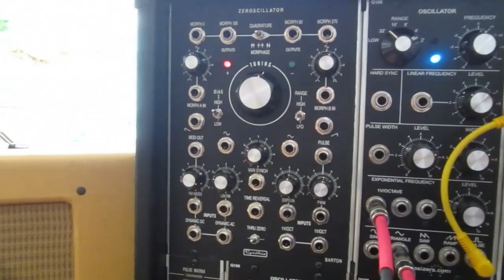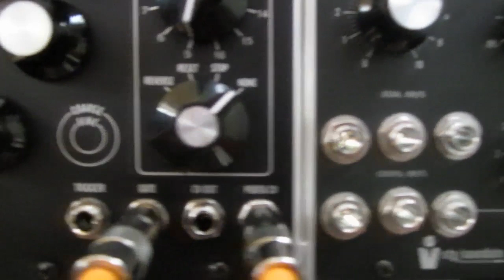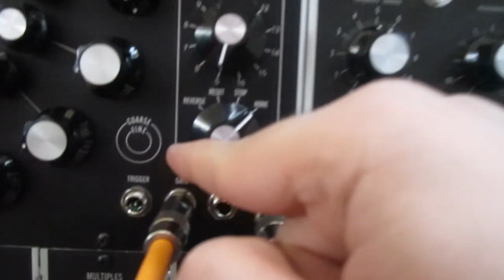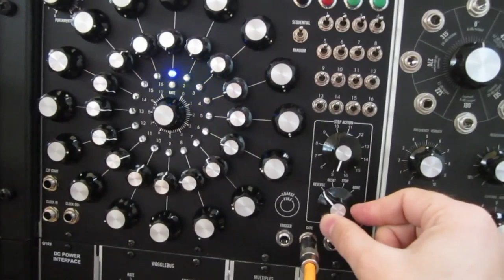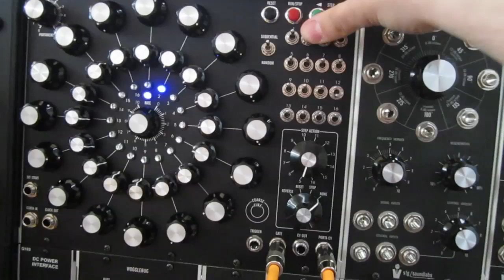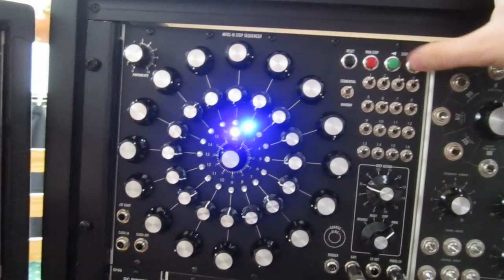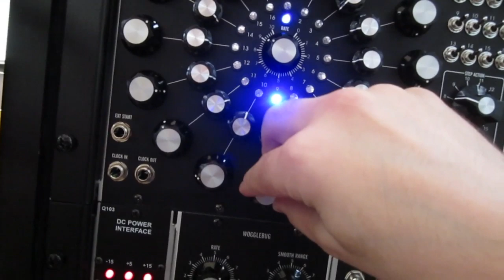MFOS 16-Step Analogue Sequencer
A brief demonstration of the Music From Outer Space 16-step analogue sequencer on my Moog/DotCom format modular synthesiser. This was recorded in April 2013 and I have made a couple of minor modifications since.

The front panel was bought from Re:Synthesis and the parts from Elby Designs. Want to build one for yourself?